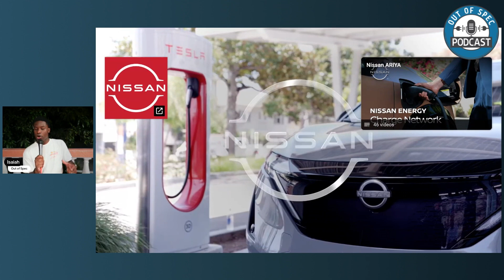Nissan Gains Tesla Supercharger Access! Adapter Pricing & Confusing Spacer For DC Pins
Nissan joins in on the Supercharger fun with the Ariya electric vehicle, but unlike other electric vehicles, Nissan says additional hardware, a spacer between the DC pins, is required to use the network. Let's talk about why that could be.

While a ton of automakers have been announcing their move to NACS and gaining access to the Supercharger network, just a few automakers actually have access so far.